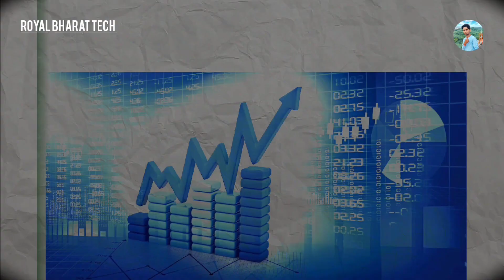Motorola new foldable phone || Motorola flexible phone review || Bendable phone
flexible phone || Bendable phone Motorola first look 😱😱